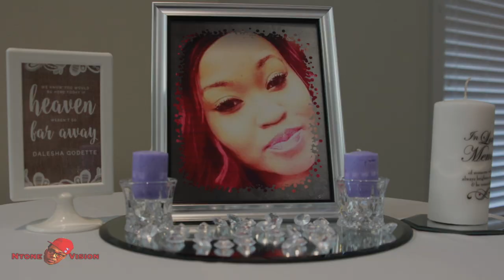Rose & Leroy Wedding 2018